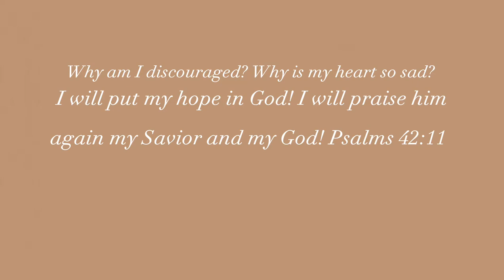CHRISTMAS DAY IN LOME TOGO + COLOMBE DE LA PAIX + BOULEVARD DE LOME TOGO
Today video is Christmas Day in Lome togo and we took a little tour to go see the colombe de la Paix   .And this is the last video of 2022 .Enjoy it

I would love to share with you all about my interesting life, culture, country etc